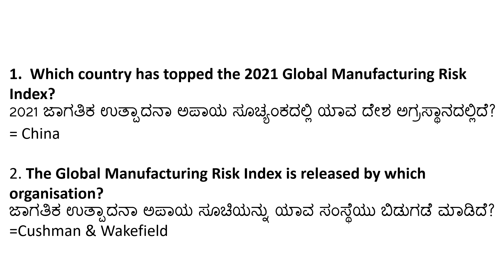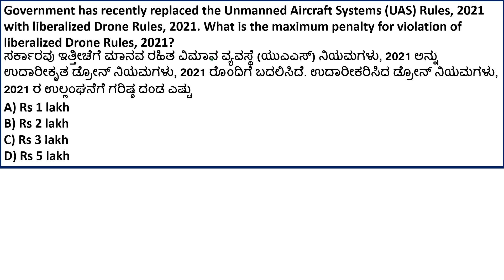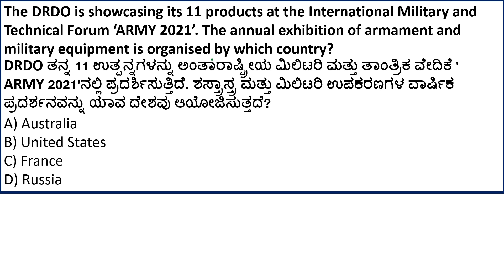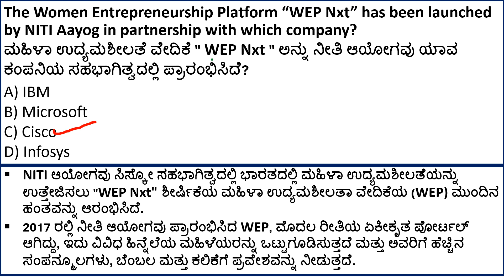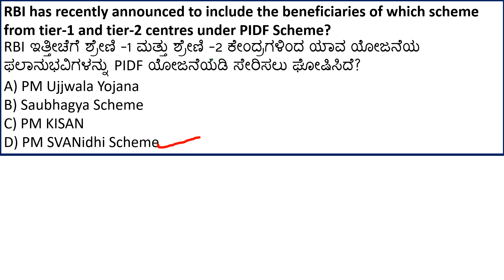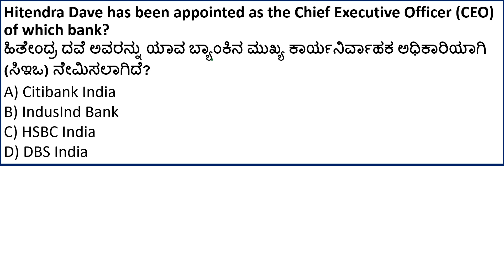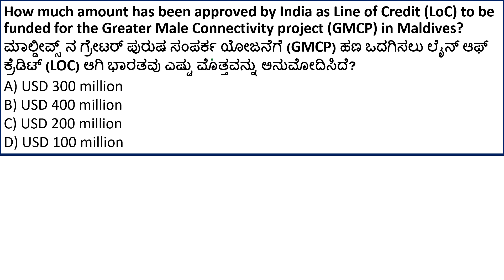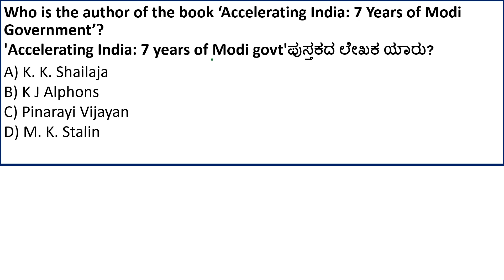AUGUST 28 CURRENT AFFAIRS IN KANNADA | DAILY CURRENT AFFAIRS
AUGUST  28 CURRENT AFFAIRS IN KANNADA AUGUST 87 CURRENT AFFAIRS | FDA PCI AND SDA IMPORTANT CURRENT AFFAIRS.

 KANNADA |AUGUST 2021 CURRENT AFFAIRS IN KANNADA FOR KPSC EXAMS.

In this video we have explained 28 August important current affairs for fda/sda exam  aspirants and also it is use full for all Government exams.

Our Current Affairs August 2021 events will help you to get more marks in KPSC, Banking, Insurance, SSC, Railways, UPSC, KAS and all State Government Exams.

topics covered :
1.daily current affairs in kannada
2.daily current affairs quiz in kannada,
3.daily current affairs & gk in kannada,
4.gktoday daily current affairs in kannada,
5.daily current affairs kannada app,
6.daily current affairs for kas,
7.daily current affairs in kannada 2020,
8.daily current affairs in kannada pdf,
9.daily current affairs in kannada language,
10.unacademy daily current affairs in kannada,
11.daily gk current affairs in kannada,
12.current affairs kannada,
13.current affairs kannada 2020 pdf,
14.current affairs kannada video,
15.current affairs kannada champion,
16.daily current affairs kannada,
17.gktoday current affairs kannada,
18.current affairs kpsc,
19.kpsc current affairs 2020,
20.current affairs 2020 january kpsc,
21.current affairs for kpsc exams,
22.current affairs for kpsc exam 2020,
23.kpsc kas current affairs,
24.kpsc current affairs march 2020,
25.current affairs gk kannada,
26.gk current affairs kannada language,
27.gktoday current affairs in kannada pdf,
28.current affairs gk questions in kannada,
29.gktoday kannada current affairs 2020,
30gktoday current affairs in kannada,
31.gktoday february 2020 current affairs in kannada,
32.gktoday current affairs in kannada january 2020,
33.gk 2020 current affairs kannada,
34.gk kannada current affairs,
35.daily gk current affairs in kannada,
36.current affairs gk questions in kannada,
37.gk today current affairs kannada,
38.gk 2021 current affairs kannada,
39.gk kannada current affairs,
40.daily gk current affairs in kannada,
41.kannada champion current affairs today,
42. PSI Important Questions
43.DAR CAR exam Important Questions
44.KPSC Important Questions
45.police exam Important Questions